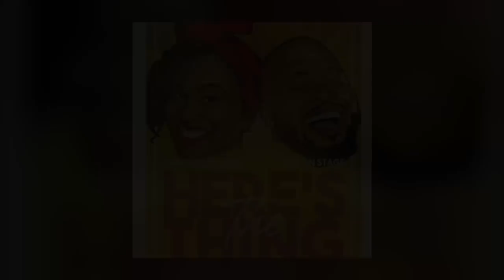Lil Yachty blew $20M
00:00 CHURCH ANNOUNCEMENTS
02:21 Lil Yachty blew through $20m
15:58 Souja Boy Verzuz Bow Wow
40:10 Future Doesn't want Lori Harvey anyway...
55:20 Hot 10 with Bresha Webb